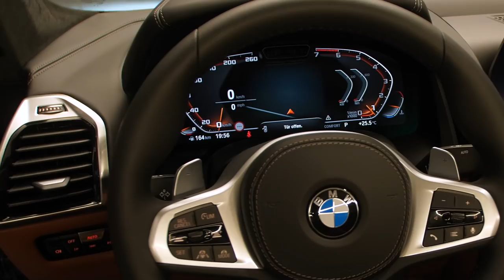BMW Série 8 Coupé 2018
Embarquez avec nous à bord du nouveau coupé sportif signé BMW.